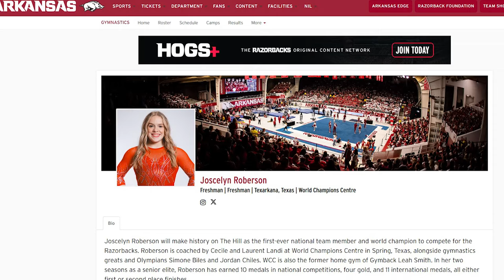Joscelyn Roberson JUST SHOCKED Her Competition With This SECRET Move!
Born February 8, 2006, in Texarkana, Texas, Roberson trains under coaches Laurent Landi and Cecile Canqueteau-Landi at World Champions Centre in Spring, Texas. Her top domestic results include gold on vault at the 2022 and 2023 Winter Cup, a qualification meet for the U.S. Championships; and gold on vault and seventh place all-around at the 2023 U.S. Championships.

So, yes, last year was Roberson’s international breakout year. She won gold on vault and in the team event, and silver on floor exercise, at the DTB Pokal Team Challenge in Stuttgart. Joscelynroberson then went on to win gold on vault and floor exercise, and silver on balance beam, at the World Cup of Cairo. And she still wasn’t done. She bagged gold on floor exercise and in the team event, and silver on vault and balance beam, at the Pan American Championships in Medellin. Most importantly, she won gold in the team final at the World Championships in Antwerp.